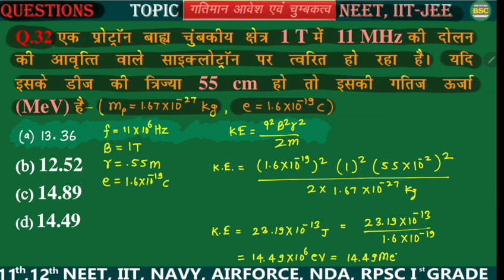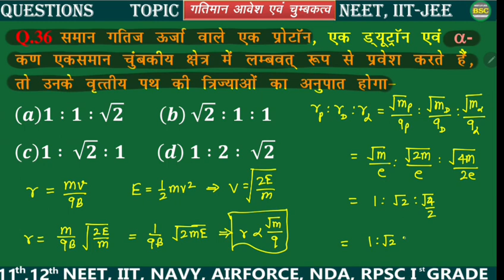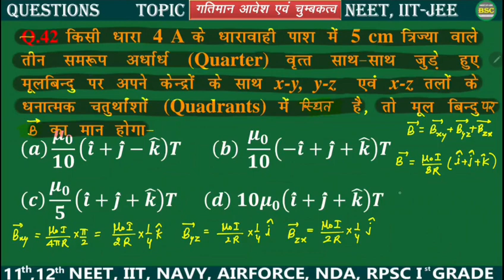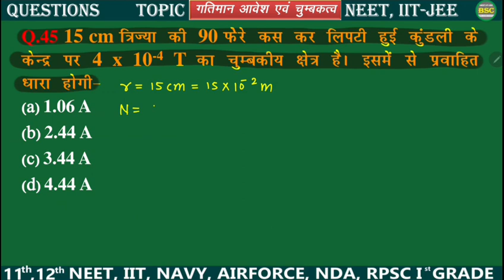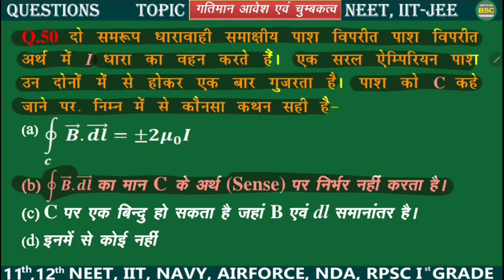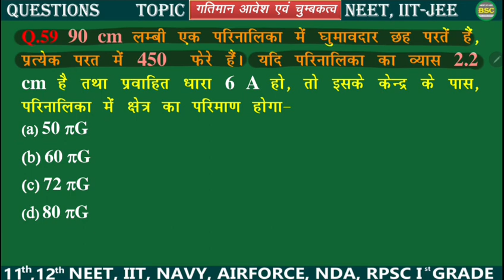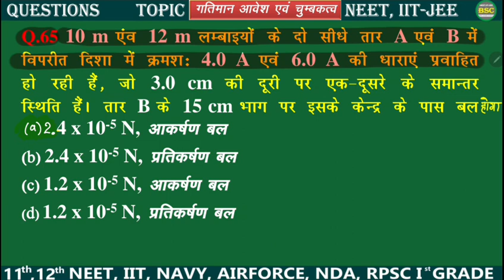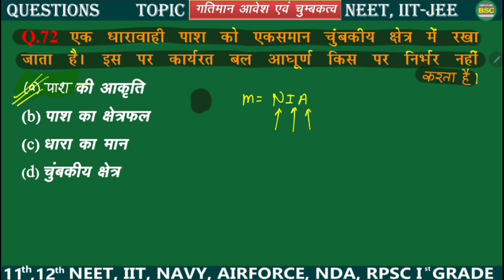PART-169 NEET, IIT-JEE PHYSICS | महत्वपूर्ण प्रश्नोत्तर | IMPORTANT QUESTIONS ANSWERS